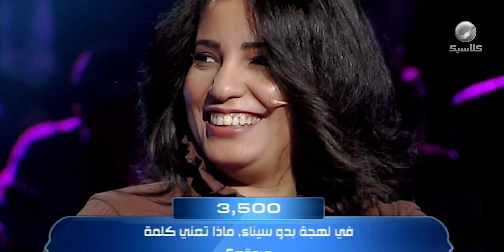هو ده السهل؟ امال الصعب إيه؟ 😂 محمد هنيدي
"لحظة شك" برنامج مسابقات يعتمد على الثقة المتبادلة بين المشتركين والعمل سويا من أجل الحصول على أكبر مبلغ ممكن. وهو النسخة العربية من برنامج "Trust" الذي اخترعته شركة بانيجاي البريطانية و يقدمه الفنان "محمد هنيدي"